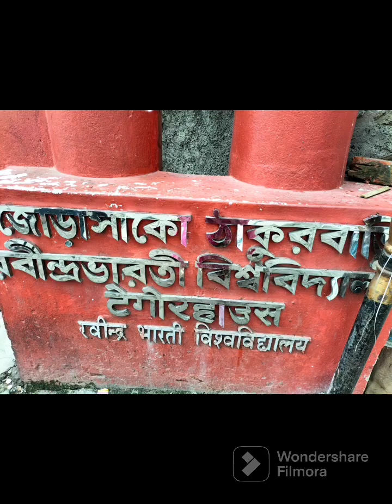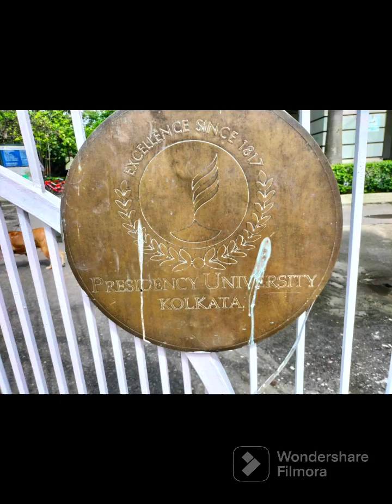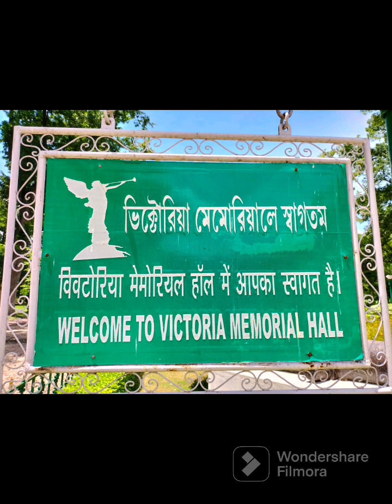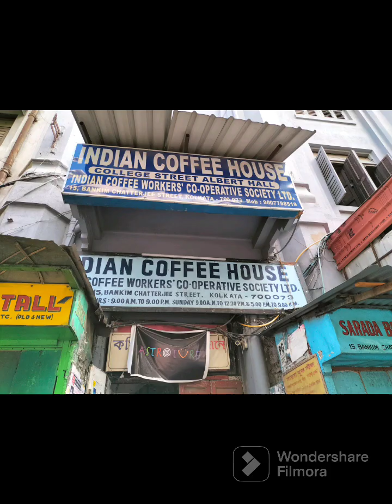কলকাতা ভ্রমণ || ইন্ডিয়া || ভিক্টোরিয়া মেমোরিয়াল || জোড়াসাঁকো ঠাকুরবাড়ি || নিউ মার্কেট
কলকাতা শহরে ঘুরাঘুরি। ভিক্টোরিয়া মেমোরিয়াল, কফি হাউজ, নিউ মার্কেট, হাওড়া ব্রিজ,
 গঙ্গা নদী, বেলুড় মঠ, জোড়াসাঁকো  রবীন্দ্রনাথ ঠাকুর বাড়ি। ইন্ডিয়ান খাবার